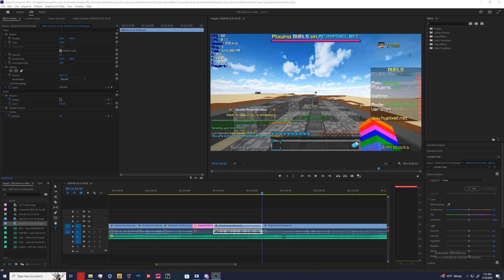100 Duels in a Row Challenge -- #8 Nicks and Cope